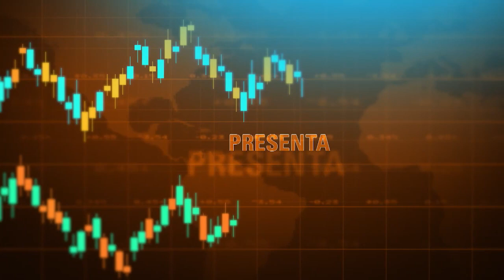Cuadrando la caja con José Luis Rodríguez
CuadrandoLaCaja emitirá un análisis con el Doctor en Ciencias y Profesor e Investigador Titular de la Universidad de La Habana José Luis Rodríguez, quien fuera Ministro de Economía de nuestro país.

La historia económica del socialismo, su relación con el mercado, las particularidades de Cuba, los desafíos que ha enfrentado y enfrenta y las posibles estrategias para superarlos están entre los temas abordados.